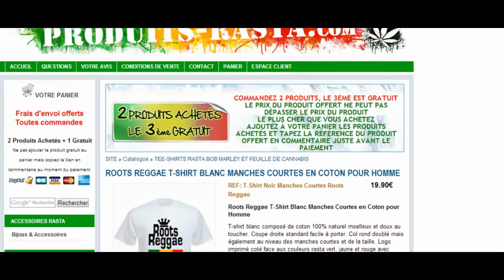ROOTS REGGAE T-SHIRT BLANC MANCHES COURTES EN COTON POUR HOMME